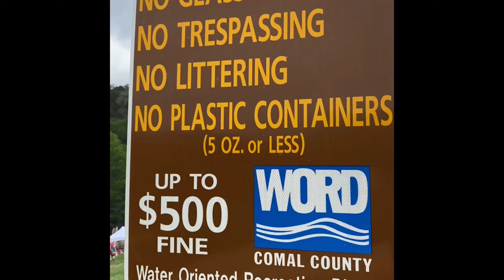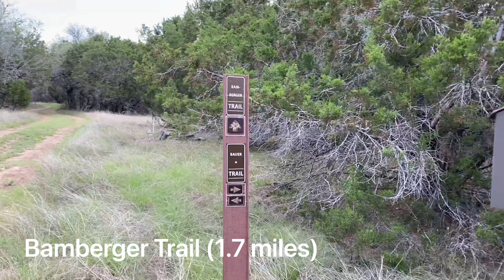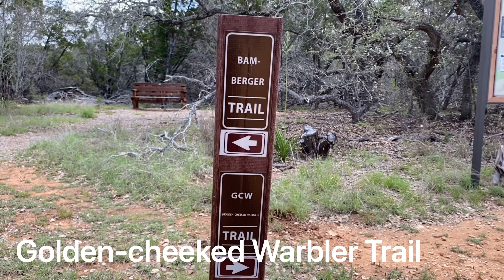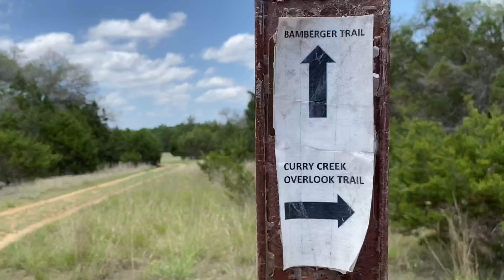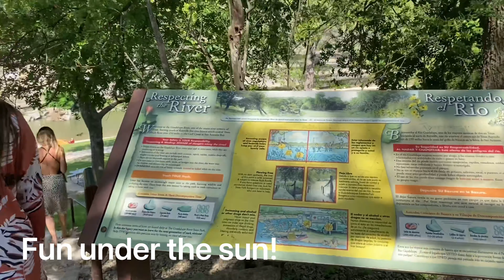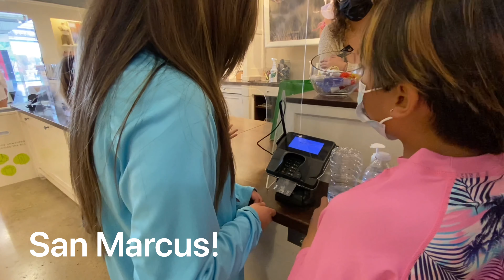Guadalupe River State Park! A must visit park! Enjoy!